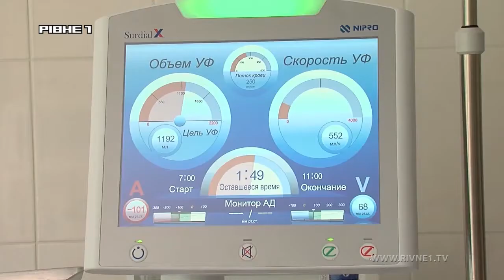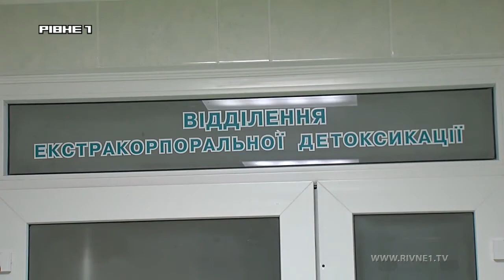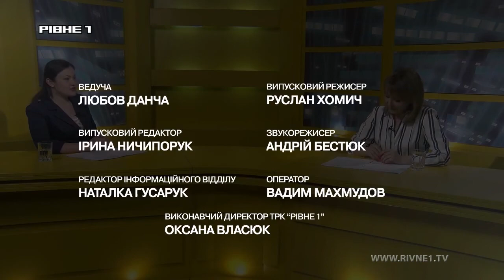Без цензури: "Чим небезпечний укус гадюки та як діяти?"